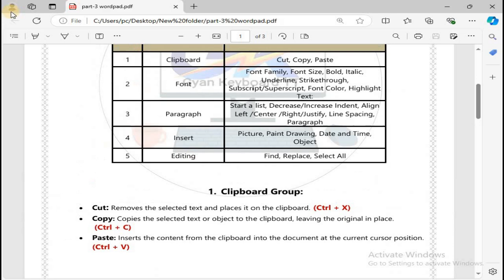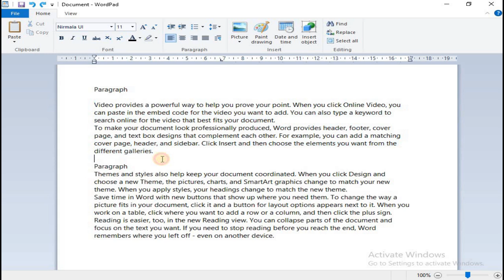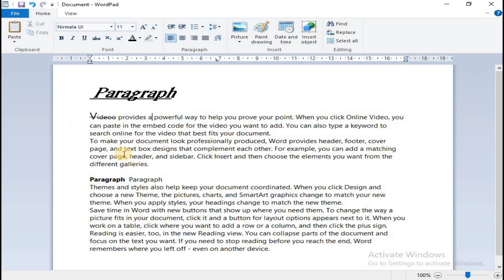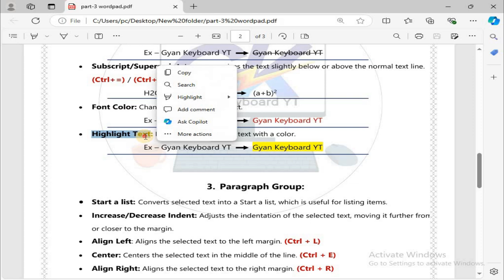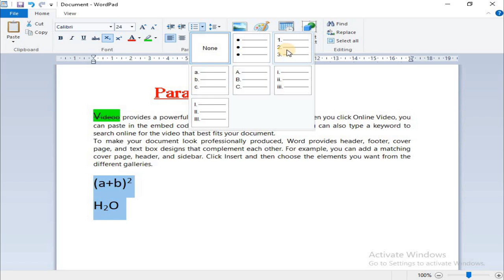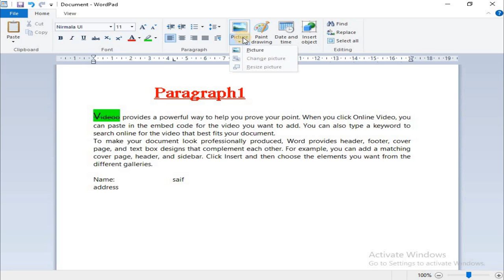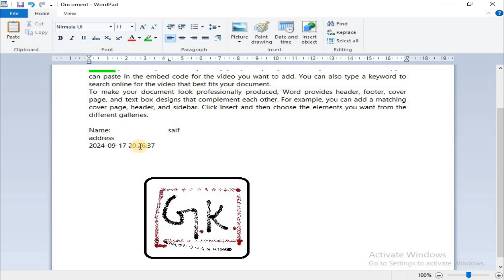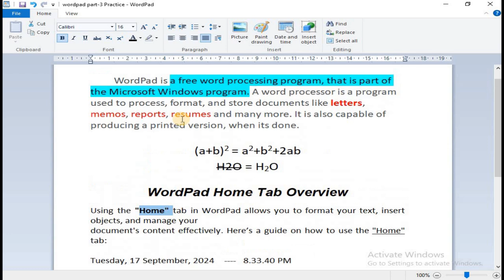WordPad: HomeTab Complete Guide - All You Need to Know! || Class 3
gk_yt In this video, we dive deep into the file tab of WordPad in Part 3 of our comprehensive WordPad tutorial series. Whether you're a beginner or just looking to polish your skills, this guide will walk you through all the features and functionalities available in the Home tab, including text formatting, paragraph alignment, inserting objects, and more.
"Welcome to Part 3 of our WordPad tutorial series! In this video, we’ll explore the Home tab in WordPad, covering everything from basic text formatting to advanced features. This complete guide is perfect for anyone who wants to make the most out of WordPad's Home tab. Watch the video to enhance your productivity and text editing skills.

WordPadTutorial TechTips Productivity TextEditing WordPadGuide MicrosoftWordPad hometab LearnWithMe TechEducation HowToSure! Here are 20 more hashtags you can use

These additional hashtags should help you reach a broader audience and engage with more viewers.